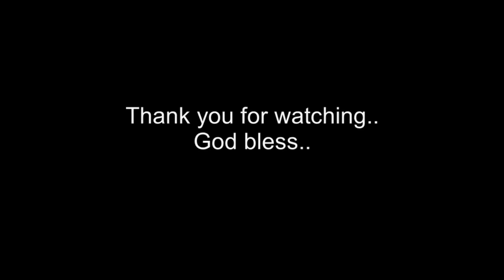Love Always Finds A Way Cover - Rafael Nocete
2. Its fair use "No Copyright" is claimed and to the extent that the material may appear to be infringed, I assert that such alleged infringement is permissible under U.S and Philippine copyright Law. If you believe material have been used in an authorized manner, please contact the poster.
3. This Live stream is not associated with any company or products mentioned on the video.
4. No intention to infringe any photos or audio.